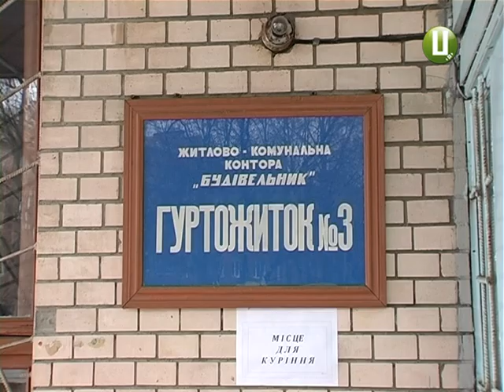Мати хворого на ДЦП хлопчика з Луганщини не може придбати слуховий апарат для сина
Вона тікала від війни, аби на мирній території  народити  другу дитину. Вимушена переселенка з Луганщини Марина Кладанчук з донькою і сином зараз живе у тісній кімнатці хмельницького гуртожитку. На життя не скаржиться, з вдячністю згадує тих, хто їй тут допоміг. Та шкодує, що молодший син народився зі складними вадами здоров’я.